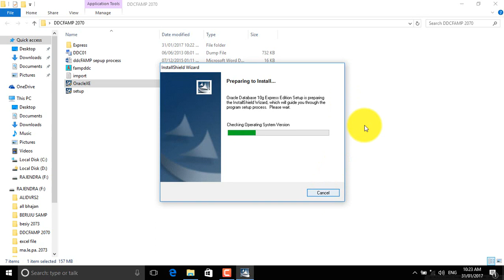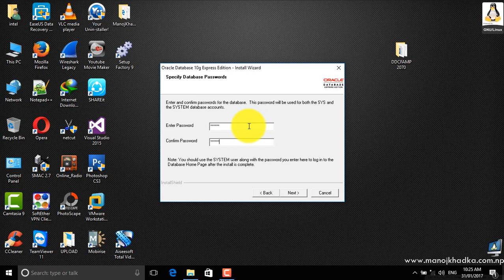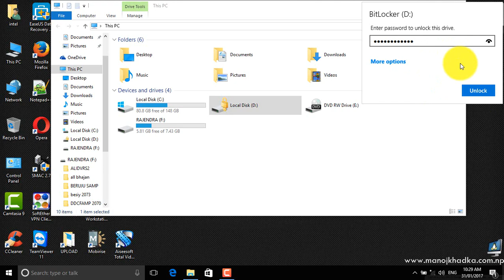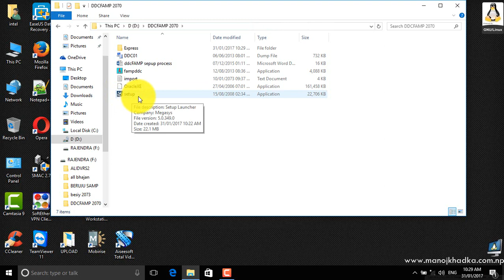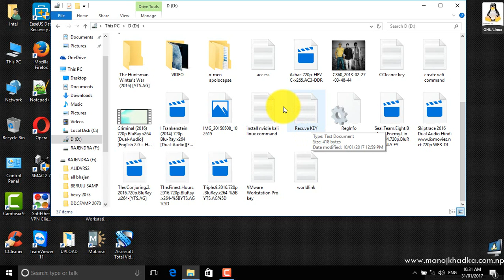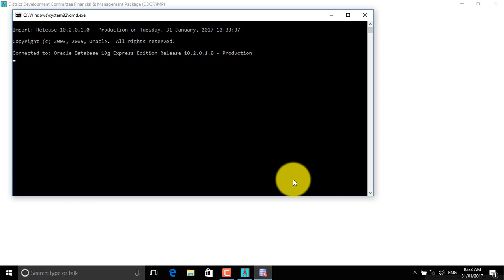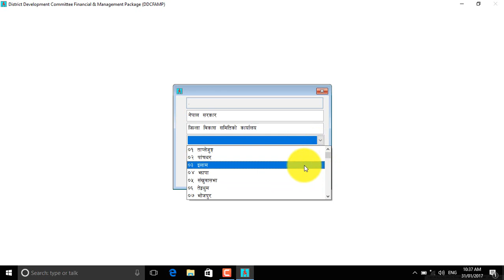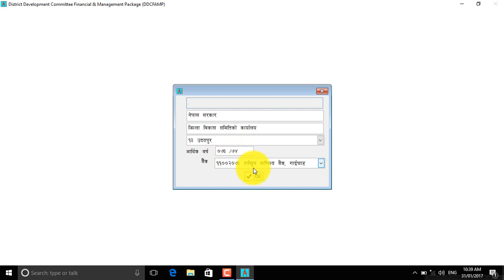District Development Committee Financial & Management software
Financial Management SoftwareBurayı
The Best Personal Finance Services Of 2017 |

Quicken Home & Business 2017
Learnvest
Ynab
Financial Management Software Solutions | Workday
Best Financial Reporting Software | 2017 Reviews Of The Most ...
Financial Management - Netsuite
Check Out The Best Personal Finance Software - The Balance
Best Free Personal Finance Software - The Balance
Best Personal Finance Software Of 2017 | Top Ten Reviews
Financial Management Software | Acumatica Cloud Erp
Finance Software - Financial Management Solutions | Oracle
Personal Finance Software
Mint
Quicken Five Best Personal Finance Tools - Lifehacker
It Financial Management Software | Freshservice Itam
What Is Financial Management System? - Definition From
Top Accounting Software - 2017 Reviews, Pricing &Amp; Demos
Financial Management Software For Higher Education | Banner ...
Financial Management Software | Greentree Erp | Myob
Financial Management Software - Townebank
Finance And Operations, Business Edition—Small Business ...
The Best Free Personal Finance Software 2017 | Techradar
Best Financial Management Software In 2017 - Softwaresuggest
Personal Finance Software
Mint
Quicken
Financial Management Software